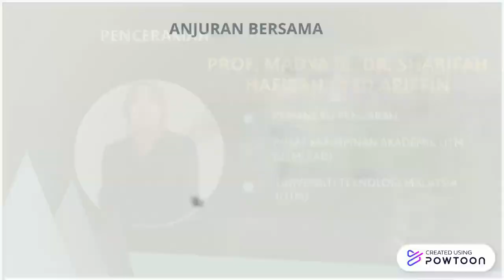Program Be.S.T. (Belajar Sains & Teknologi)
Topik: Aplikasi Pembantu Kecerdasan Buatan (Artificial Intelligence Assistant Application)
⏰ Waktu: 11 pagi – 12 tengahari
📺 Tonton kami di:
* Sijil kehadiran akan diberikan

Sinopsis:
Kecerdasan Buatan adalah masa kini. Syarikat yang paling terkenal di dunia menggunakan AI untuk pelbagai tujuan dan telah mempunyai perkhidmatan inovatif. Dalam seminar ini saya akan membincangkan mengapa kecerdasan buatan adalah idea yang bagus. Kecerdasan Buatan menjadikan kita lebih bersedia untuk masa depan tetapi juga akan membantu dalam pemikiran kritis dan meningkatkan rasa ingin tahu kita untuk belajar.

Biodata penceramah:
Prof. Madya Ir. Dr. Sharifah Hafizah Syed Ariffin pada masa ini memegang jawatan sebagai Pemangku Pengarah, Pusat Kepimpinan Akademik UTM (UTMLead), Universiti Teknologi Malaysia (UTM), Johor Bahru. Dr. Sharifah terlibat di dalam beberapa projek penyelidikan IoT dan _Wireless Sensor Network_. Di antara bidang penyelidakan terkini beliau termasuklah _Internet of Things_, _Ubiquitous computing_, _smart devices_, _Wireless sensor networks_, IPV6, _Handoff Management, Network and Mobile Computing System_ dan _Software Defined Network_ (SDN). Beliau telah menerbitkan lebih 118 jurnal, 17 hakcipta, 1 integrated circuit (IC), dan 1 trademark. Beliau merupakan seorang ahli IEEE dan IEEE Communication Society. Dr Sharifah Hafizah menerima ijazah B.Eng (Hons) dari London pada tahun 1997, Master of Electrical Engineering (MEE) pada 2001 dari UTM dan Ph.D pada 2006  dari Queen Mary, University of London, London. Pada masa ini, beliau merupakan seorang Professor Madya di School of Electrical Engineering, Faculty of Engineering, Universiti Teknologi Malaysia, Johor Bahru.

Anjuran bersama:
1. IEEE Malaysia ComSoc/VTS Joint Chapter
2. Communication Network System (CNETS) Research Group, Universiti Teknologi Malaysia (UTM)